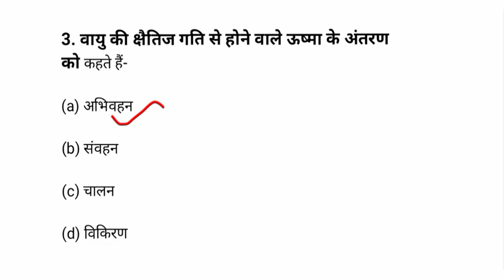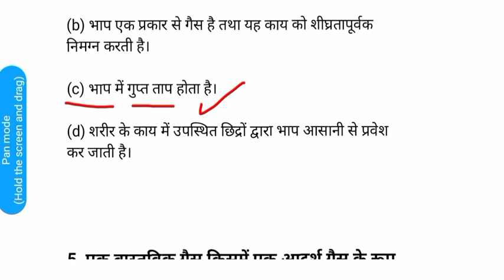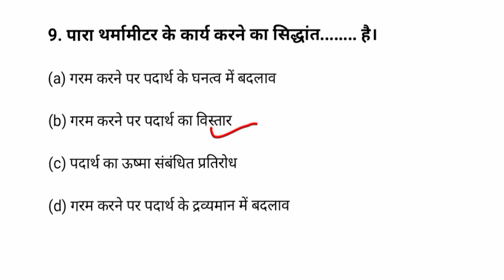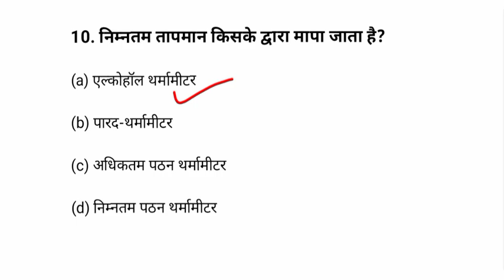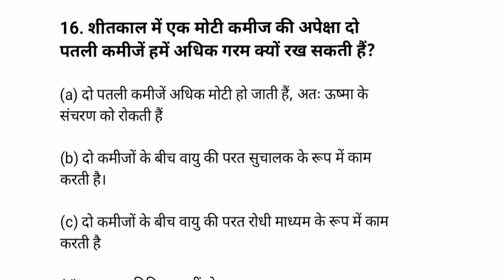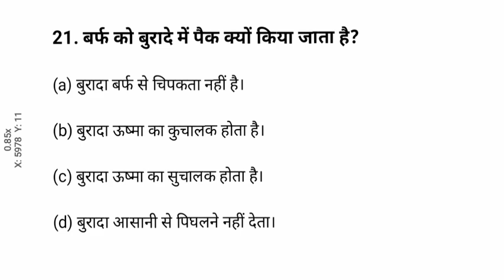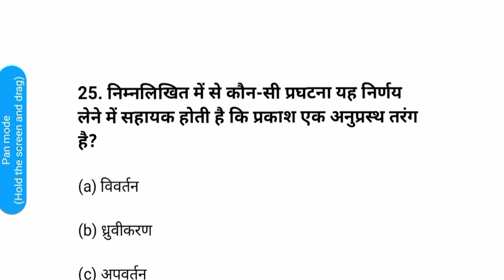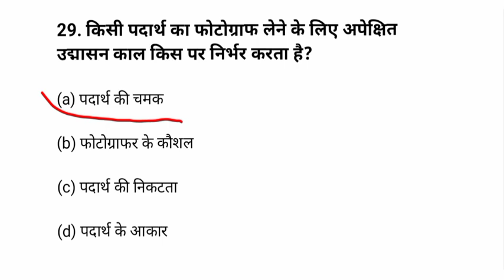L-4 ALP/ Technician |NTPC| महत्वपूर्ण विज्ञान 30 प्रश्न| Important Science question for Railway exam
ALP/ Technician | NTPC| महत्वपूर्ण विज्ञान 30 प्रश्न| Important Science question for Railway exams.